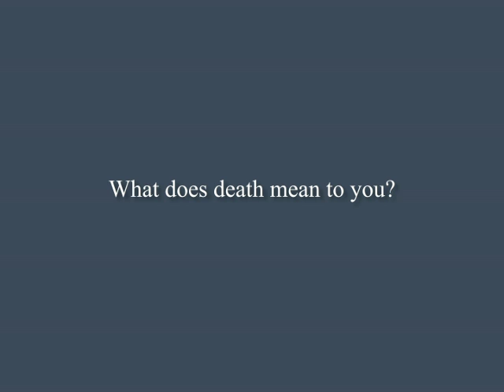What does death mean to you? | J. Krishnamurti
Subtitles available in: ENGLISH, JAPANESE, SPANISH

Saanen, Switzerland 1983 - Question #4 from Question and Answer Meeting #3

'What does death mean to you?'